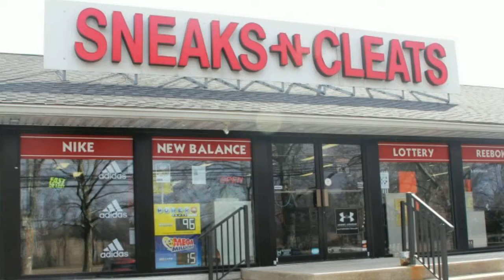DOORSTEP CONCIERGE LEHIGH VALLEY AT SNEAKS CLEATS